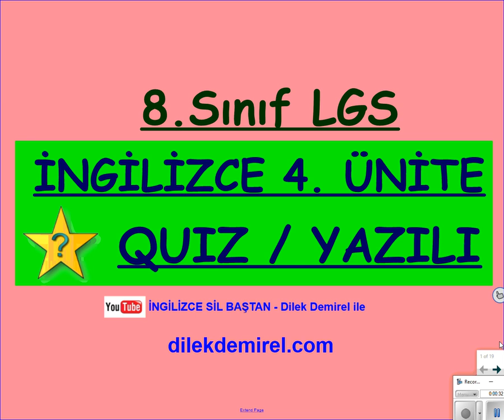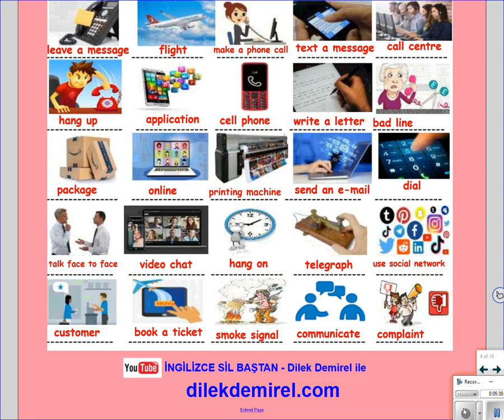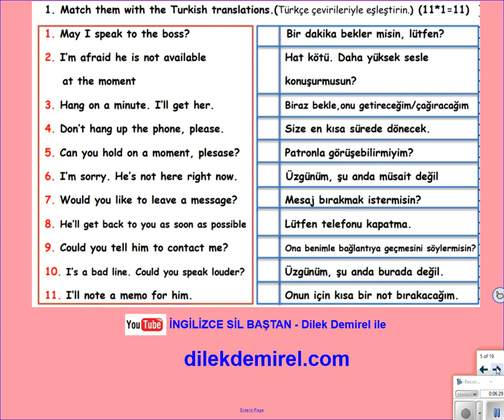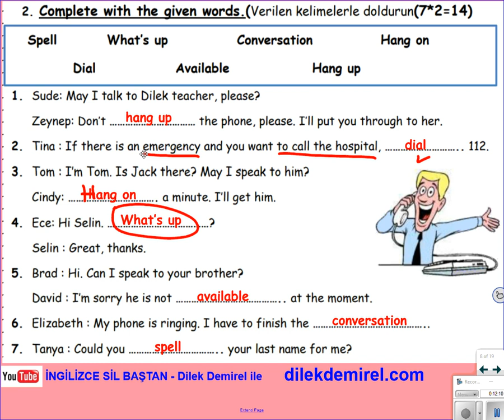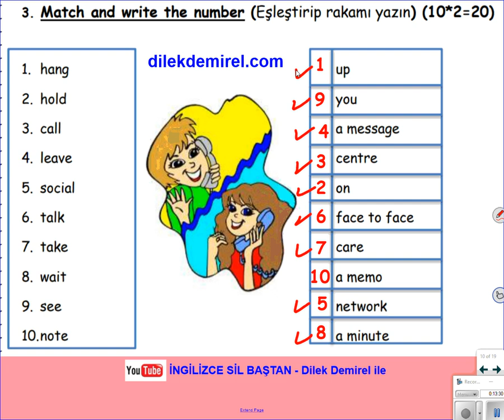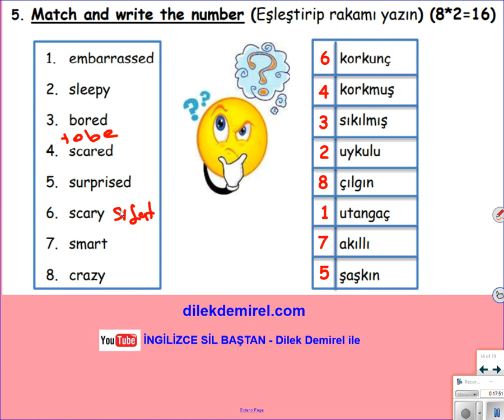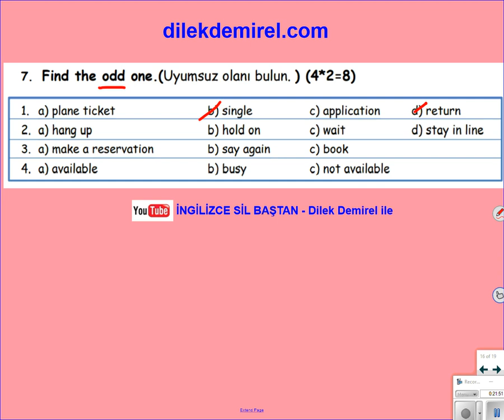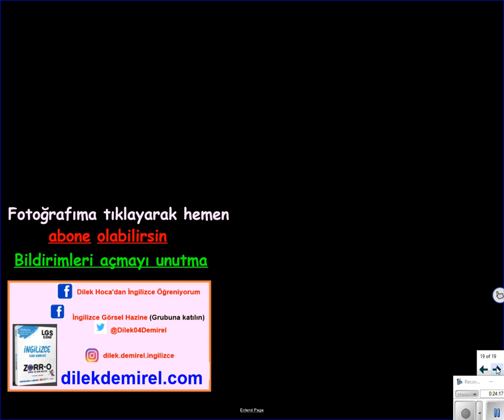LGS İngilizce 8. Sınıf 4. Ünite Quiz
4. Ünite konu pekiştirici quiz.
Bu video dışında mutlaka kelime ve konu anlatımı videolarını da izleyin.

Ayrıca Soru köklerini Türkçe ve İngilizce olarak listelediğim PDF indirin ve bastırın.  İndirme linki